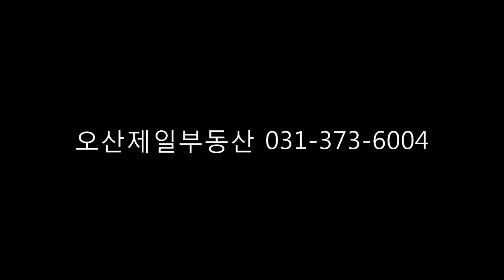오산원룸 궐동원룸 궐동원룸월세 오산원룸월세 오산법원등기소 오산무보증원룸 궐동무보증원룸 궐동부동산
오산부동산 오산원룸 궐동1.5룸 오산1.5룸 궐동무보증원룸 궐동신축원룸 오산신축원룸 궐동투룸 오산투룸 오산무보증원룸 궐동무보증원룸월세 궐동원룸 월세 전세 궐동전세 궐동월세 오산제일부동산 오산제일공인중개사 가장산업단지 LG전자 통근버스운행, 대호초등학교 대호중학교 궐동법원등기소 우남퍼스트빌 제일하이빌아파트 물향기수목원인근